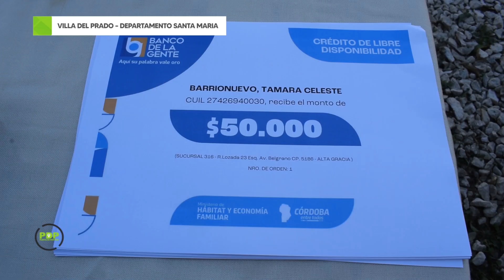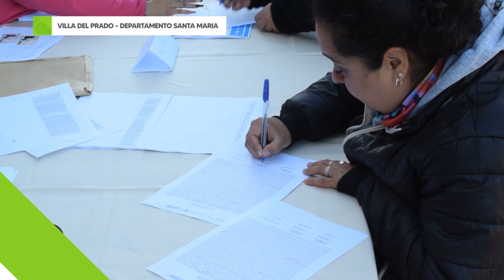VILLA DEL PRADO - DEPARTAMENTO SANTA MARIA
En Villa del Prado, Nelson Lujan, su presidente comunal sigue gestionando para beneficio de los vecinos de esta localidad ubicada en el departamento Santa María.